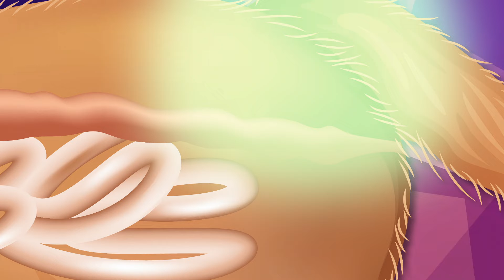10 Weirdest Dog Behaviors Explained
Dogs may not appear as mysterious as cats, but they still exhibit some pretty strange habits. Their body languages and social characteristics are complex for us to understand as humans. You might think it’s odd, but the need for dogs to smell buttocks, hump legs, and chase their tails helps them communicate even better. To help understand your dog's weird habits, we've compiled a list of 10 canine behaviours that many people find puzzling.

Number 1- Moving in a circular motion before lying down.
Dogs do not just collapse into bed when exhausted like human beings. They spend a significant amount of time setting up their bed before resting for the night. Before falling asleep, you must have seen them spin in circles. This bedtime habit is a little obsessive, and they don't get peaceful sleep unless they finish this little dance routine. But there is a reason for it!

Canine ancestors, like wild wolves, conducted the same behaviour, and domestic dogs have inherited this genetic tendency. Evolutionary habits like this are geared at self-preservation and have potent impacts in the animal kingdom that last for generations.

Circling around helps the wolf assess the direction of the wind and set itself accordingly. That way, when there is another animal around, the wind will carry its smell to the wolf, and it can wake up and be ready to attack! The majority of domestic dogs are pets that live in our homes
or in other secure, regulated environments. Even though wild creatures do not threaten them, our canine companions have kept this natural defensive feature.

As a result, our dogs, like their forefathers, spin a few times before calling it a night.

Number 2- Thrashing toys
If you have a dog, you must have probably seen it a million times: your dog takes up its favourite squeaky toy and shakes it as vigorously as it can from side to side. It is stated as murderous behaviour.

However, there's no need to be concerned. Really! Although the behaviour is instinctive, it does not always mean that your dog is on the verge of murder. It's a play factor for domesticated dogs.

They enjoy the tactile sensation provided by the toy striking the sides of their faces. It's just another form of rowdy play.

While many dogs howl and behave hostile when someone attempts to pull a toy out of their jaws, multiple studies have revealed that tug games do not make puppies violent. On the other hand, the enthusiastic play could quickly get out of hand, and even the kindest dogs can end up causing some damage, only because they were too excited!

But if any dog growls, be careful around it because it’s not always easy to tell the difference between playful fun and a warning!

Number 3- Staring
Your dog also uses eye contact to communicate both good and negative emotions. Staring is considered dangerous and unpleasant by their wolf ancestors, and some dogs today carry that mindset till today. That is why you must never stare down unknown dogs or hold canines steady to see them in the eyes. Back up and avoid eye contact if a dog gives you an intense gaze with unblinking eyes and a rigid stance.

You could notice this with your dog when a bone or other valuable reward is at stake. A harsh glare and hostile body language are frequently used in resource guarding. Consult a competent trainer or behaviourist if you notice it in your dog.

Of course, a lot of dog gazing is what it just appears to be - a show of love and affection. Dogs will stare at their guardians to communicate devotion, much like people do when they look into the eyes of anyone they admire. Mutual staring between people and dogs causes the production of oxytocin, sometimes referred to as the love hormone. This chemical promotes bonding and increases sentiments of trust and love. When you stare at your dog, it's the same hormone produced when a new mum looks at her infant is stimulated.

It's no surprise that our pets are always staring at us. Give your canine a warm hug and pat when they stare you out of love!